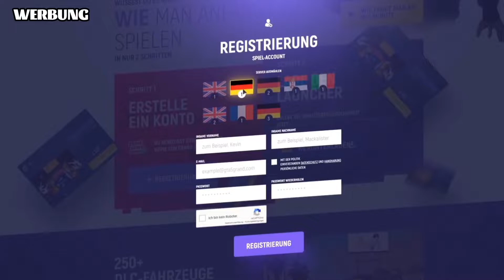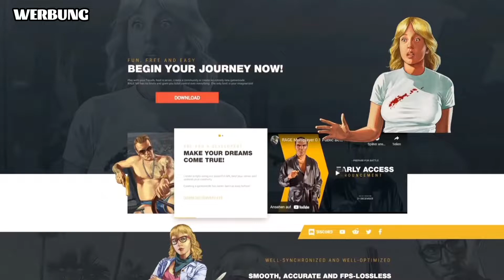Die besten Clips zum Wochenende - Best of GTA RP 28 mit xRohat, Abugoku9999, Citoo93, iNoiizY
Eure Werbung auf diesen Kanal?

Hallo Leute, auf diesen Kanal werde ich so 2-3 die Woche ein Best of GTA RP hochladen. Lehnt euch zurück und genießt die Videos.

*Sollte ich mal aus Versehen einen Streamer vergessen haben, schreibt es doch gerne in die Kommentare.

Ich bin der rechtmäßige Urheber von diesen Videos!

§ 24 UrhG - Freie Benutzung